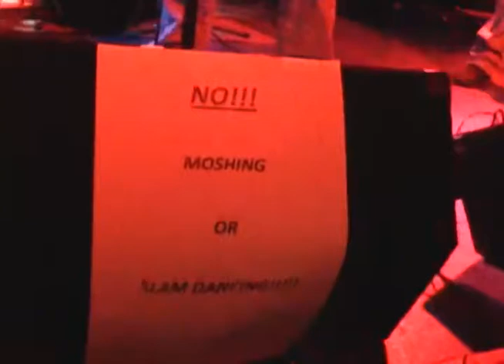DAWN OF THE APOCALYPSE - Conquered (3-10-12 @ Pineapple Jack's)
Recorded from our 1st show as a full band back from a 4 month hiatus with our lead guitarist debuting as the new vocalist @ Pineapple Jack's in Rochester, NY.